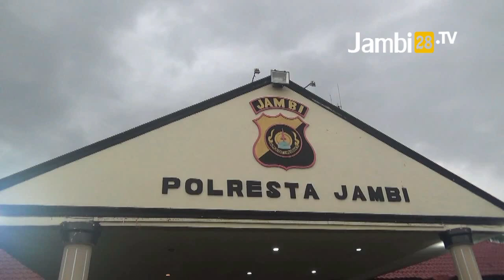Dua Pelaku Curanmor Ditangkap, Sudah Belasan Kali Beraksi di Jambi